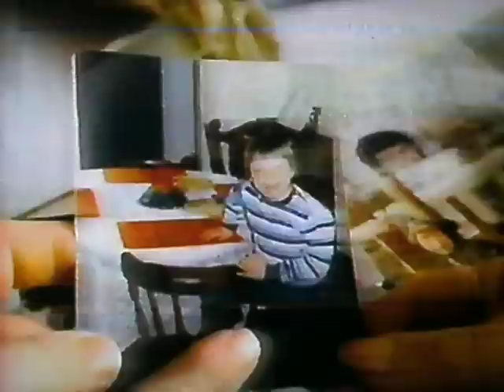1991 Retromercials Vol 2 1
From a CBS broadcast of The Wizard of Oz during the Easter season.

I promise the playback quality gets better, this is from a very old and very poor tape.

2. "Mike the Down-Syndrome Boy" for McDonald's
3. Bill Cosby for Jell-O Jigglers
4. Prego Vs. Ragu (Ragu FTW, BTW)
5. Sears' All Kenmore Spectacular
6. Promo for Rescue 911
7. CBS Saturday Kids TV promos for Garfield and Friends, and Teenage Mutant Ninja Turtles
8. CBS promo for Major Dad
9. CBS Anti-Drug PSA with Scott Hamilton